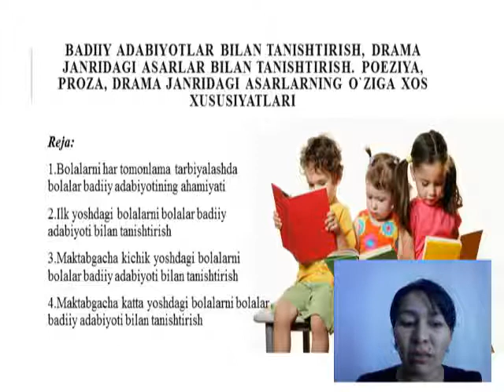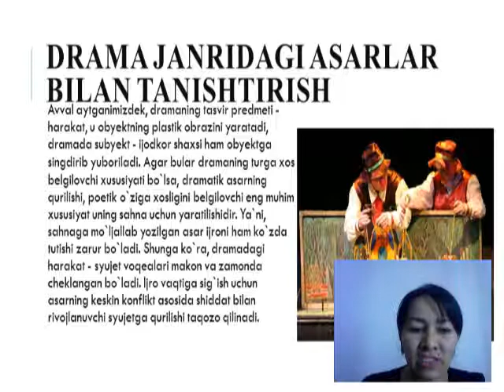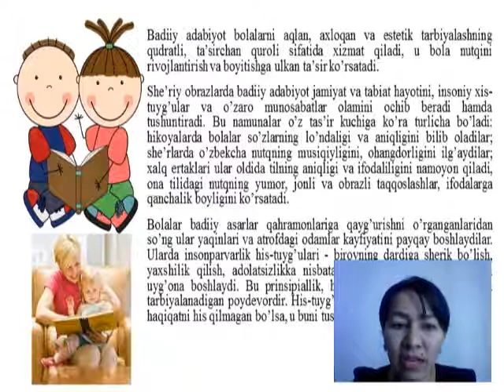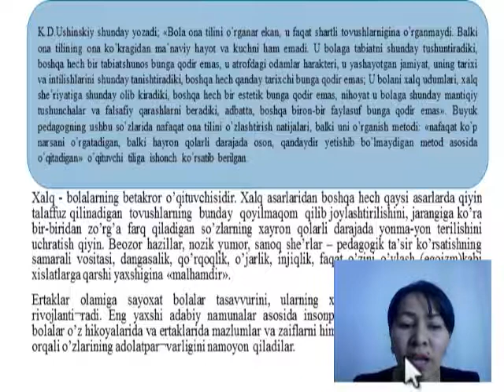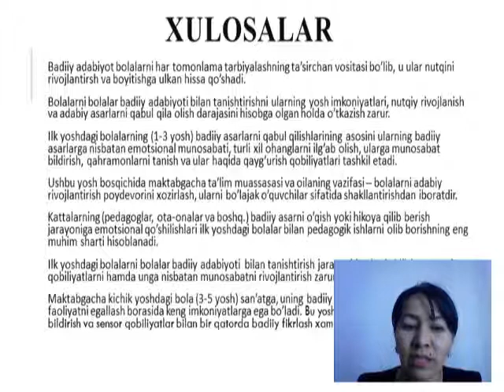Badiiy adabiyotlar bilan tanishtirish,drama janridagi asarlar bilan tanishtirish Poeziya,proza,drama